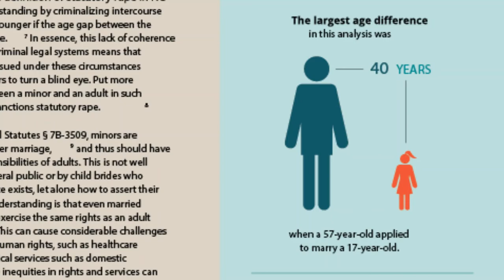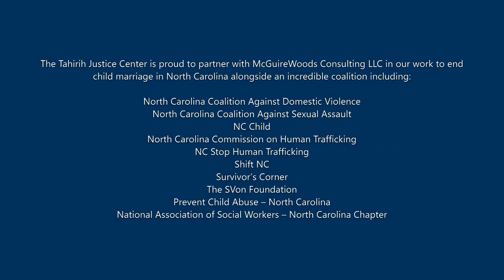Child Marriage in North Carolina (Short Version)